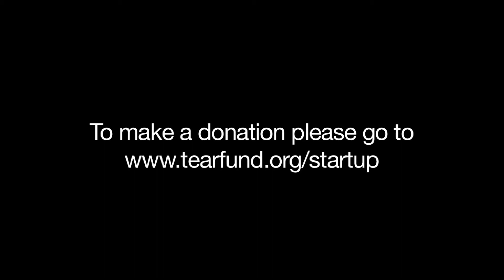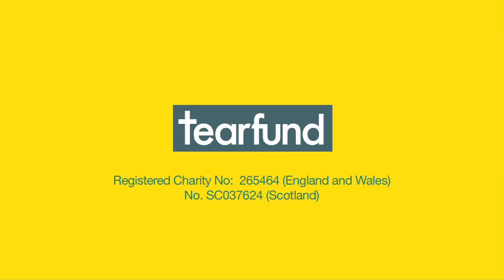Will you give up a cup of coffee?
Here's a challenge from Howard Espie of Barclay Viewforth Church in Edinburgh following his visit to Ethiopia with Tearfund Scotland.